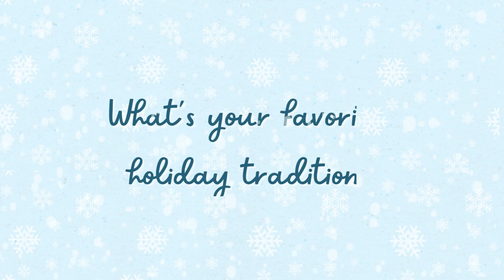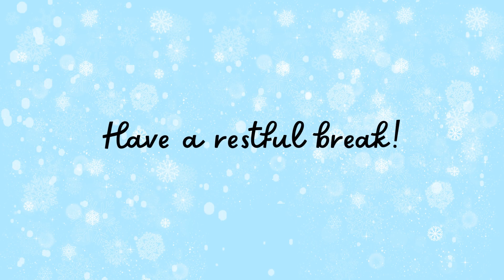Happy Holidays YHS!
Have a safe and restful break. Yorktown High School 2022.